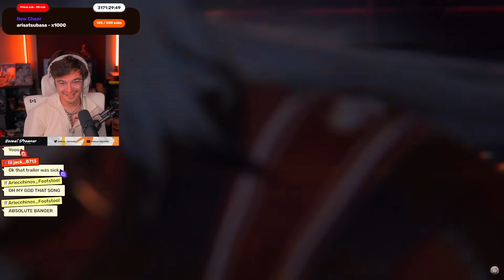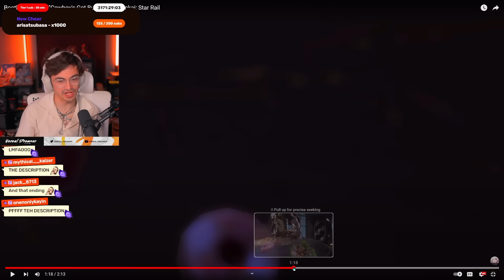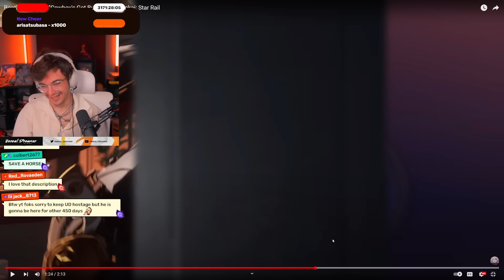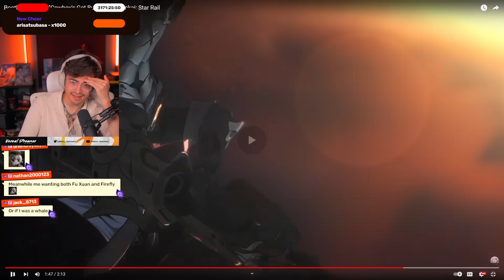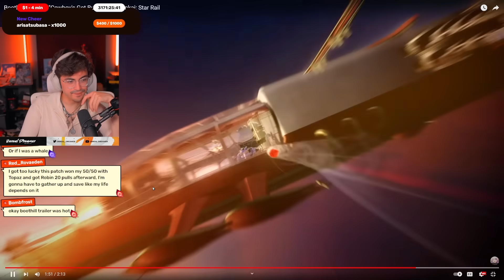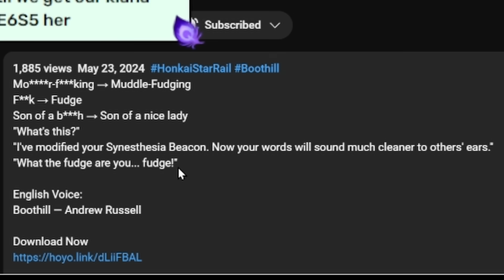MOONWALKING?! Boothill Trailer — "Cowboy's Got Business" | Honkai: Star Rail Reaction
Boothill Trailer — "Cowboy's Got Business" | Honkai: Star Rail Reaction
▼▼EXPAND ME▼▼